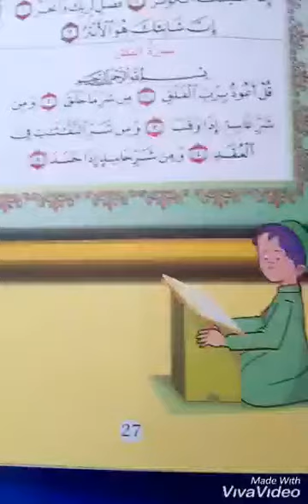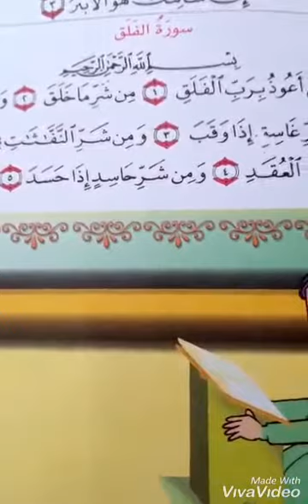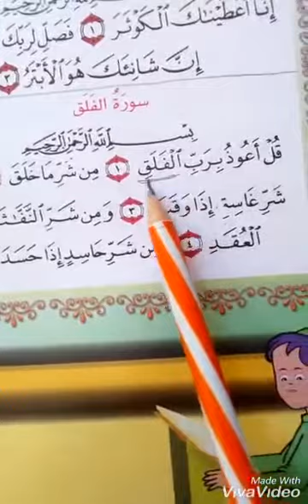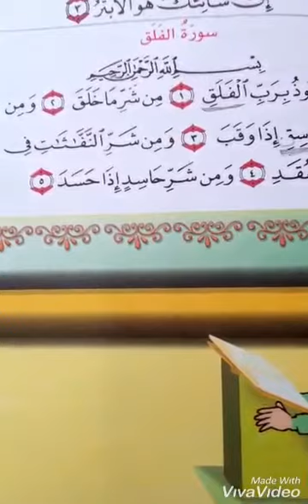التربية الإسلاميةKG1عالم الطيور (سورة الفلق) الاربعاء 21/10/2020 المعلمة ايمان النعيمات